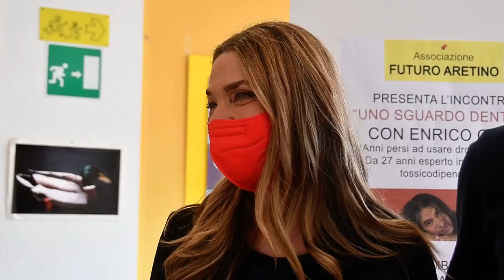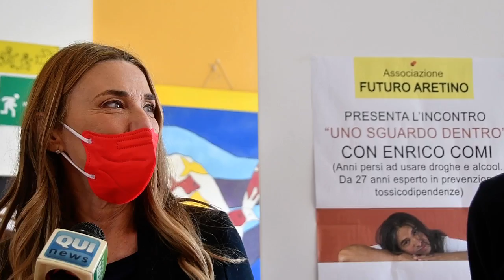Droga e prevenzione, incontro con Enrico Comi